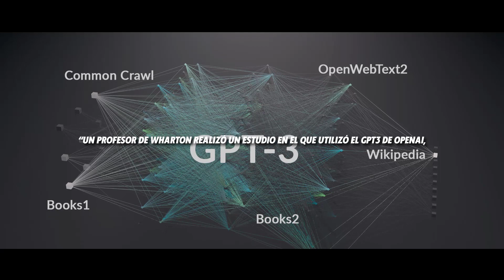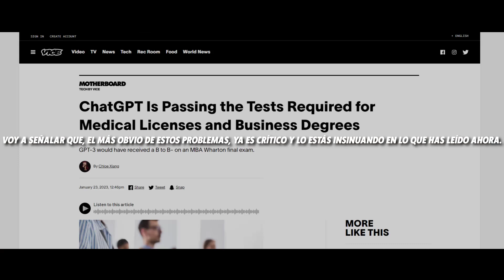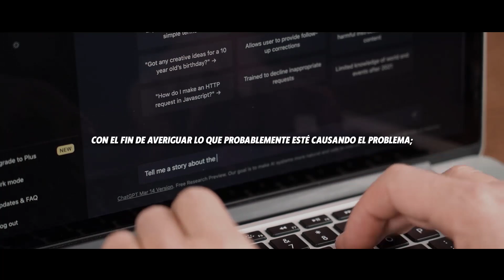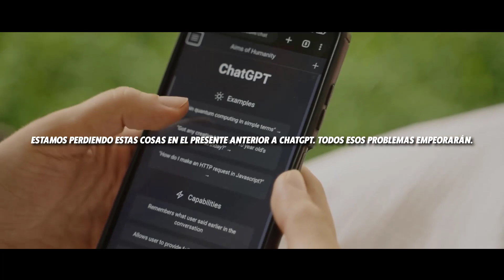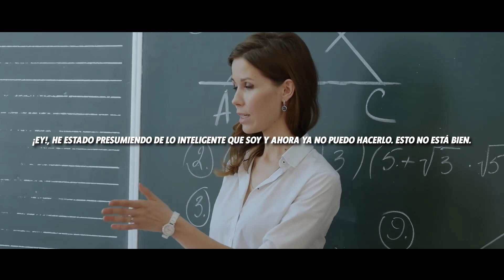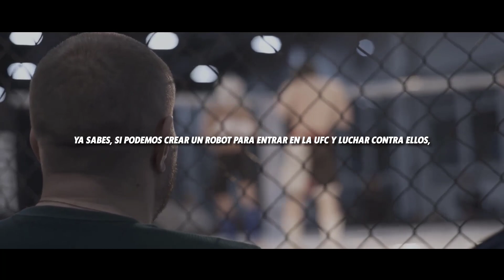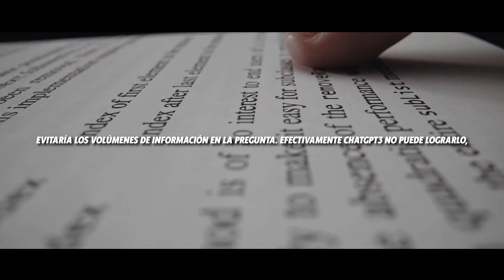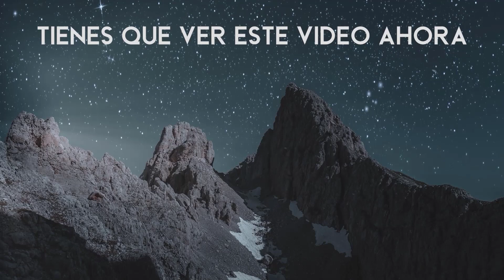Científico EXPONE El Impacto Aterrador de la INTELIGENCIA ARTIFICIAL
Patrick Bet-David y Bret Weinstein, biólogo y teórico de la evolución estadounidense, comentan como ven el futuro que se avecina con el rápido crecimiento del campo de la inteligencia artificial. ¿Hasta dónde será capaz de llegar?, ¿podrá adquirir consciencia? Sobre todas estas cosas intercambian información estos dos maravillosos comunicadores.